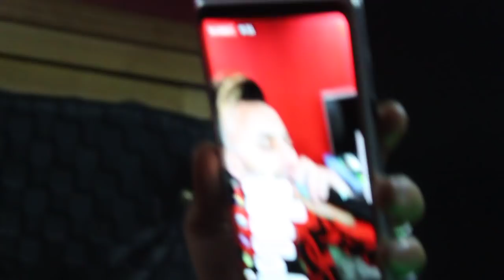Cheb Midou Studio L Hanine 2019 أغنية حزينة عن الأم بصوت روعة لن تتوقف عن البكاء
Cheb Midou Studio L Hanine 2019 Sontimontal ExLu By Zàkzàk SmàTi
Cheb Midou Studio L Hanine 2019 Sontimontal ExLu By Zàkzàk SmàTi ✏ _ لا  تنسى  دعمنا  من  خلال  الإشتراك  في  القناة  وتفعيل  زر  الجرس  🕭
                   مع  الإعجاب  بالفيديو  و مشاركتنا  تعاليقكم  الرائعة  :